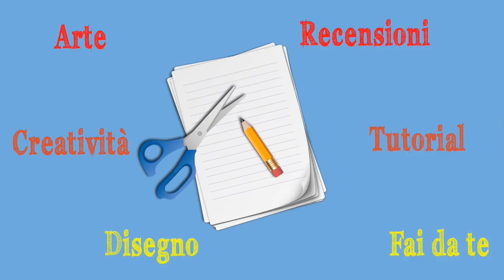Proviamo ad usare la RESINA collab. RESIN PRO + GIVEAWAY! (Creatività) Arte per Te